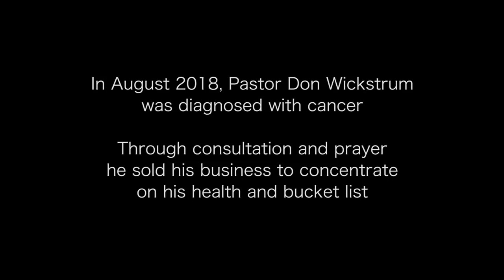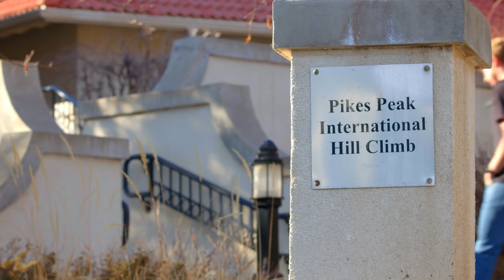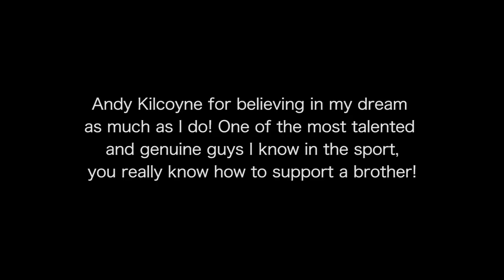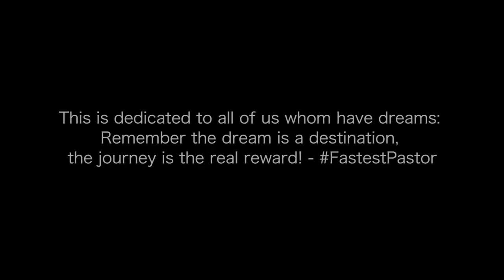FastestPastor Movie Documentary: Dare to Dream of Pikes Peak (Official Documentary)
This is the official story of Pastor Don aka FastestPastor, his journey to overcome cancer while trying to take on his bucket list item of racing at the infamous Pikes Peak Hill Climb.
We often dream, but rarely do we actually do what it takes to overcome the obstacles to make a dream reality.
But how does this story end for our FastestPastor?
Is it the goal or the journey that really matters?
I want to thank all my family, church, friends, and fans for supporting me!
My Lord and Savior Jesus Christ, who richly loves you as well!!

Music and Soundtrack by Band Reeves All songs are used by permission with rights.

I would like to thank all those who helped me along the way of this journey
Rick's Rustorations
Axel Racing